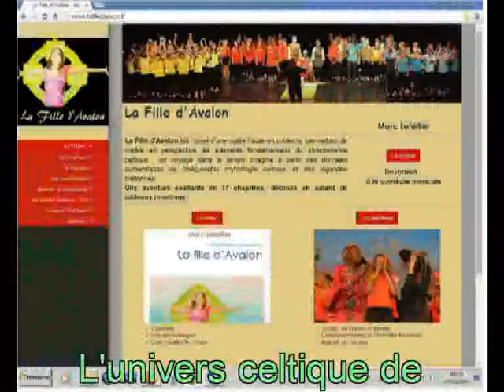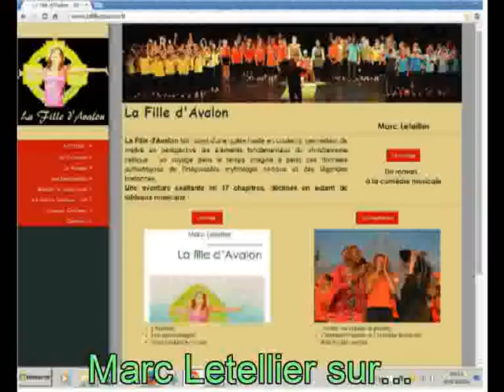15 Retour en Avalon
"La Fille d'Avalon" - Roman, conte et comédie musicale celtiques de Marc Letellier